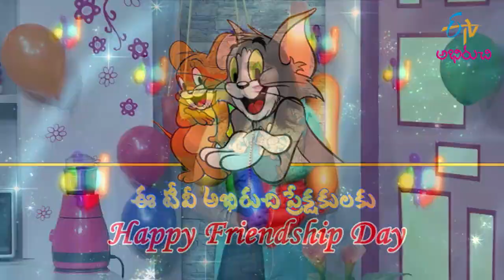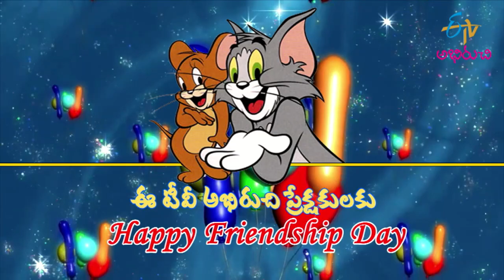Kerala Pasayam | Gorumuddalu | 6th August 2017 | Full Episode | ETV Abhiruchi